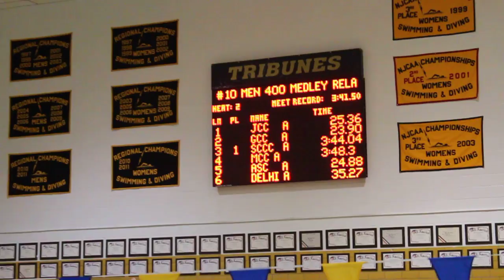Men 400 Medley Relay Finals Northeast District Regional championship 2012 Event 10